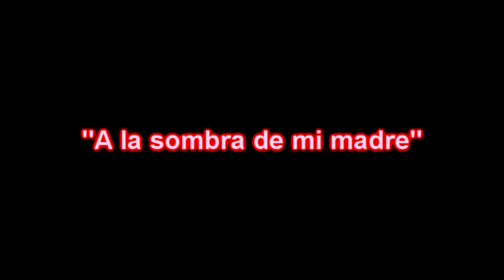DANY DANIEL - A LA SOMBRA DE MI MADRE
Feliz día a toda las madres del mundo, en especial a nuestra madre Luvy Luján en el cielo.